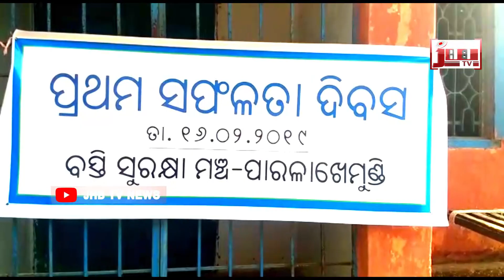Gajapati Khabra || ଗଜପତି ଖବର || JHB TV NEWS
ଗଜପତି ଖବର || Gajapati Khabra || Mora Details || JHB TV NEWS